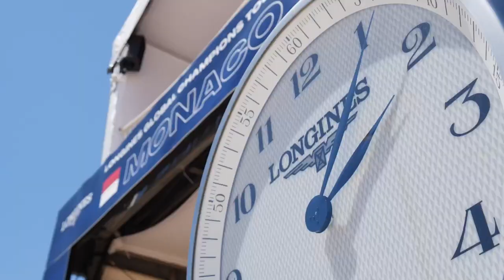Welcome To LGCT Monaco 🐎🇲🇨